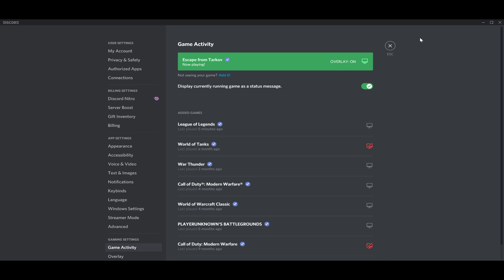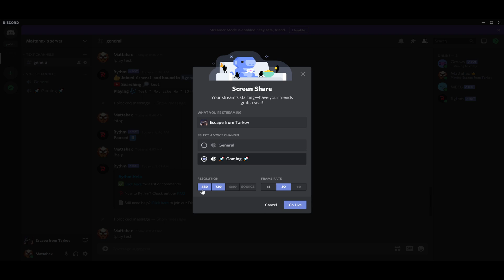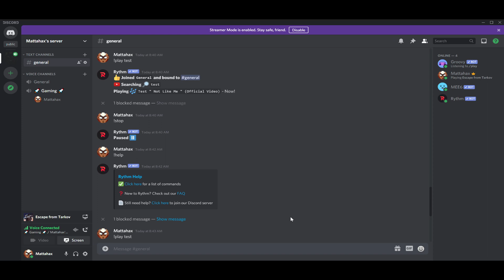How to Stream Game on Discord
In This Video You Will Learn How to Stream Game on Discord ‏‏‎ ‎

GET AMAZING FREE Tools For Your Youtube Channel To Get More Views:
Tubebuddy (For GROWTH on Youtube):